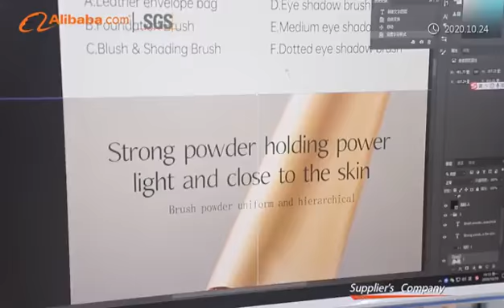COSMETICS FACTORY I Guangzhou Tata Biotechnology Co., Ltd.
Introduction of Cosmetics factory
Guangzhou Tata Biotechnology Co., Ltd.

OEM ODM OBM cosmetics
Focus on skincare/face care/body care/foot care/hand care/hair care/make up

Contact Jane via whatsapp/wechat/skype/IG/FB/: 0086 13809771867